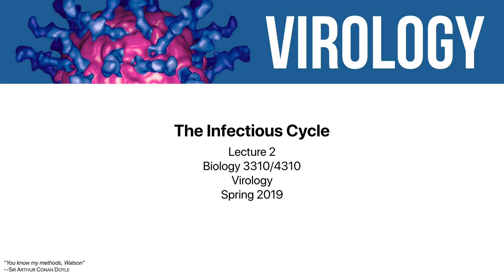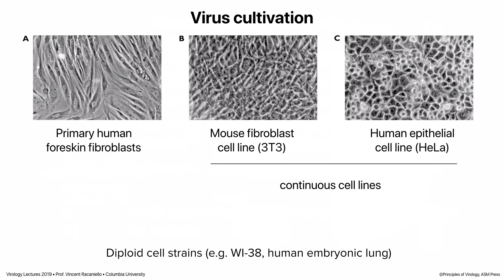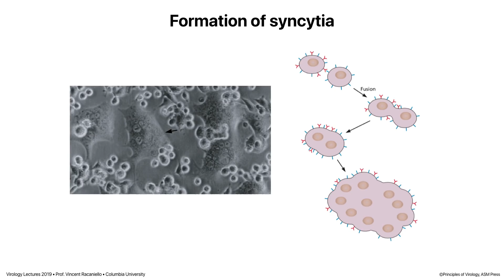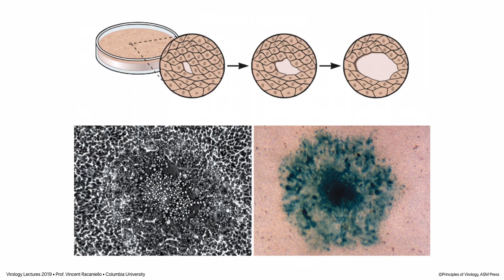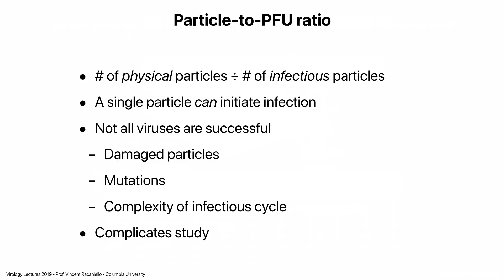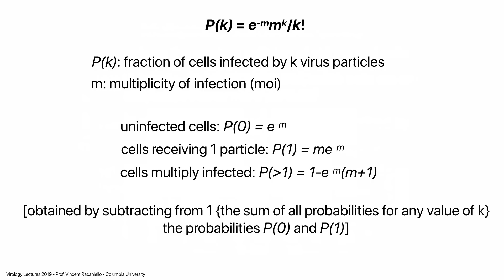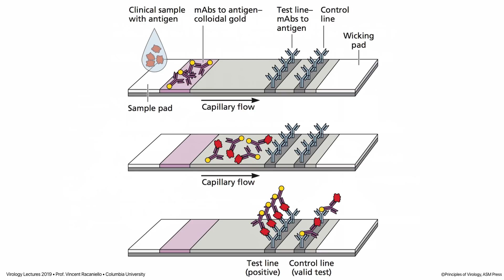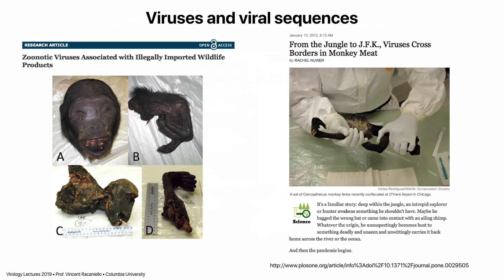Virology Lectures 2019 #2: The Infectious Cycle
The topic of this lecture is the complete course of events in a virus infected cell, known as the infectious cycle. We discuss the different parts of the infectious cycle and how to study them, including assay of infectious virus particles by plaque assay, multiplicity of infection, and the particle to pfu ratio. When infectivity assays are not possible or feasible, there are physical methods for detecting viruses including hemagglutination, serological techniques, polymerase chain reaction, and deep, high-throughput sequencing.